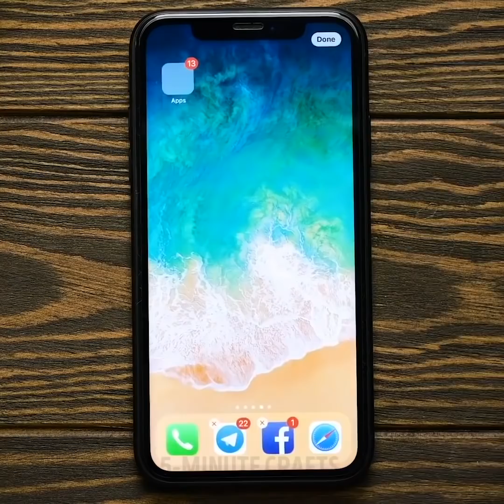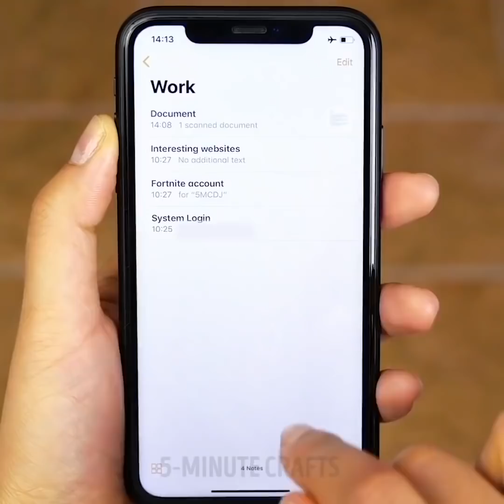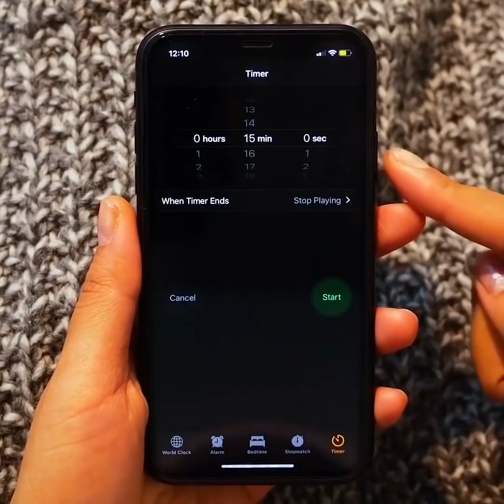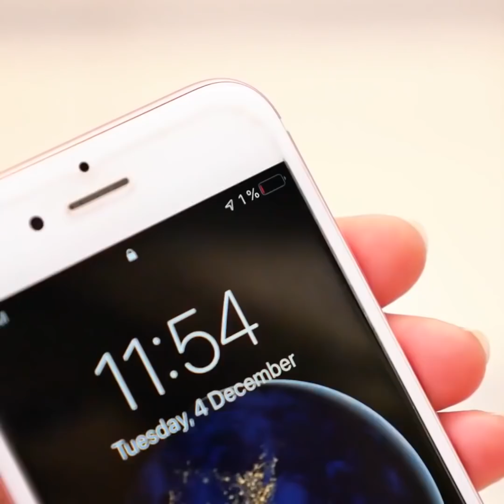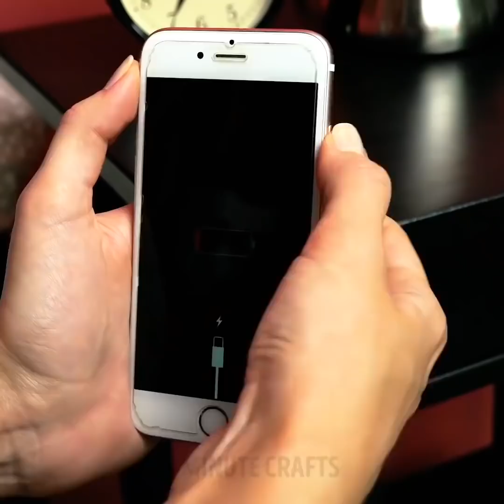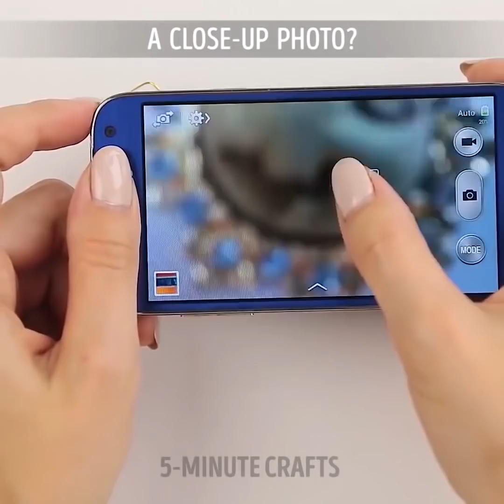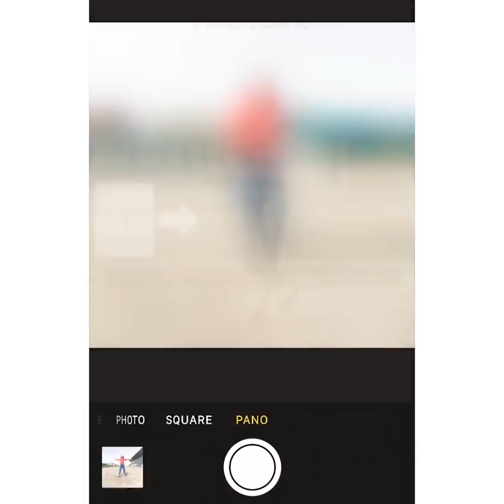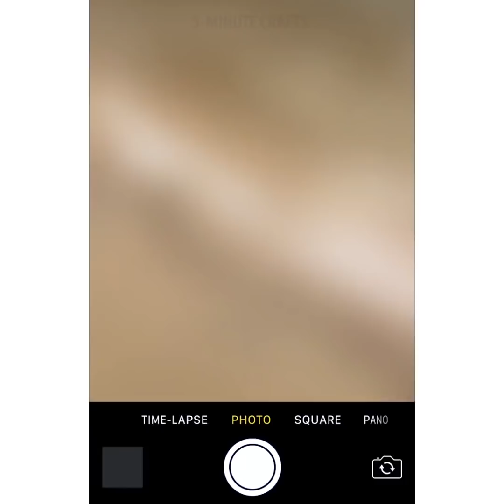20 ЛАЙФХАКОВ С ПРОДВИНУТЫМИ ГАДЖЕТАМИ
КРУТЫЕ СОВЕТЫ ДЛЯ ВЛАДЕЛЬЦЕВ АЙФОНОВ

Оцените эти безумно полезные лайфхаки с айфонами! Каждый из них непременно стоит попробовать!
-    Используйте свой айфон в качестве сканера. Эта удобная функция прячется внутри приложения Notes (Заметки). Нужно запустить приложение Notes, создать заметку и нажать на кнопку 'Больше' (символ '+' над клавиатурой). Затем, выберите 'Сканировать документ'
-    Вы можете настроить таймер для выключения музыки. Эта функция очень полезна, если вы часто засыпаете, слушая плейлист. Выберите функцию 'Часы', затем 'Таймер', и установите продолжительность. Нажмите 'Radar' и выберите 'Stop Playing' ('Остановить воспроизведение')
-    Превратите айфон в увеличительное стекло! Откройте настройки и нажмите 'General' ('Общие'), а затем 'Accessibility' ('Доступ'). Теперь, выберите функцию 'Magnifier' ('Лупа')
-    Если вам нужны функции научного калькулятора, включите обычный калькулятор, и поверните телефон горизонтально
-    Чтобы удалить неверно введенные цифры в калькуляторе, проведите пальцем по строке с числом
-    Порой, когда мы заняты домашними делами, нам трудно печатать двумя руками. В этом случае, можно переключить клавиатуру в 'режим большого пальца' (детали - в нашем видео!)
-    Узнайте, как подписать документ с помощью функции электронной почты. Откройте документ, нажмите значок 'Toolbox' ('Инструменты'), и выберите 'Signature' (‘Подпись’). Подпишите документ пальцем и нажмите 'Done' (‘Готово’)

Ваши друзья проводят весь день, уставившись в экран смартфона? Вот забавный ролик о людях, которые не могут жить без гаджетов! У каждого есть знакомый (или знакомая) который постоянно делает фотки еды на столе - и это очень раздражает. Вместо спокойного приема пищи и дружеской беседы, выходит фотосессия для Инстаграма. Просто кошмар! Еще одна неловкая ситуация - вам кто-то звонит, а вы не можете найти телефон в сумке. Девочки, признайтесь - нам всем это знакомо! 😊

Еще больше смешных моментов ждет вас в нашем видео!

ТАЙМ-КОДЫ:
00:09 Классные лайфхаки для айфонов
01:36 Как подписывать документы с айфона
05:19 Неловкие моменты с телефонами
05:47 Что делать, если садится батарея
08:18 Смешной способ есть здоровую пищу